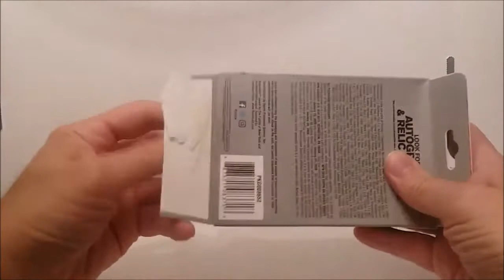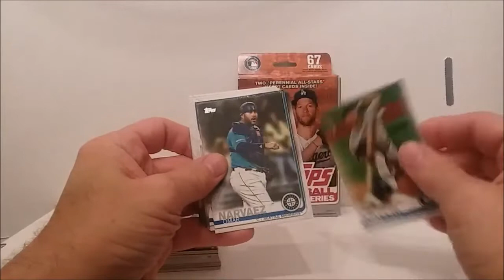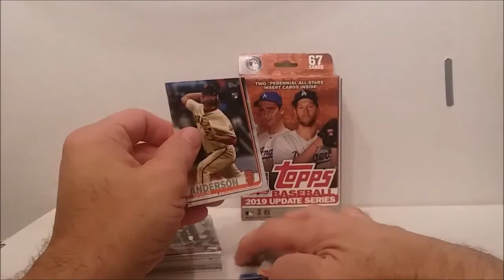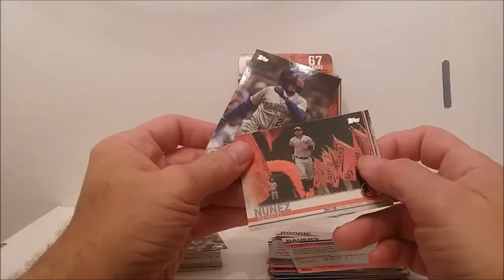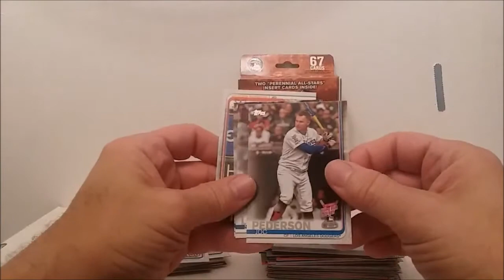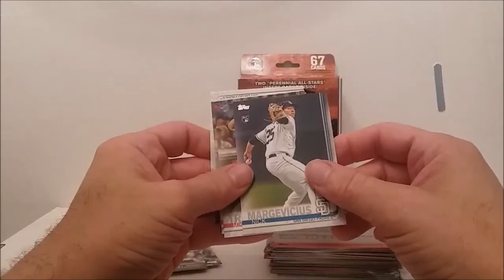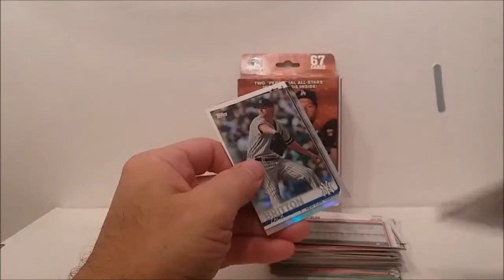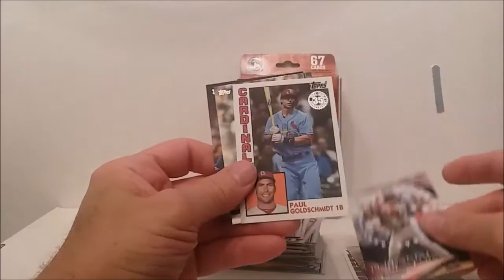Throwback Thursday - 2019 Topps Update Hanger Box - Rookie Hunt!